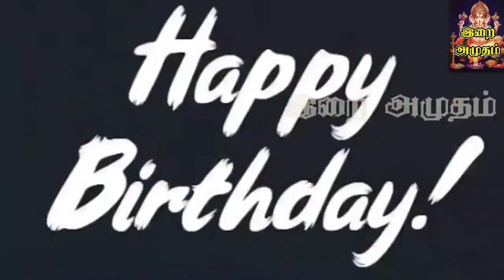07.03.23 இன்றைய பஞ்சாங்கம் | Today Panjangam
எங்களின் புதிய அமிழ்தினி சேனலுக்கு உங்களுடைய பொன்னான ஆதரவை தாருங்கள்... எங்களுடைய வார ராசிபலன், மாத ராசி பலன், ராகு கேது, குரு, சனி பெயர்ச்சி போன்ற பலன்களை இனி வரும் காலங்களில் அந்த சேனலில் வெளியிட உள்ளோம்.

அது மட்டுமல்லாமல் எங்களுடைய ஆலய தரிசனம் போன்ற பல விஷயங்களை பதிவிட உங்களின் அன்பு கரத்தால் எங்களுக்கு ஆதரவு தாருங்கள்

நன்றி

வாழ்க வளமுடன்

இறையமுதம் நேயர்களுக்கு,

வணக்கம்.

07.03.23 இன்றைய பஞ்சாங்கம் | Today Panjangam

#07.03.23,